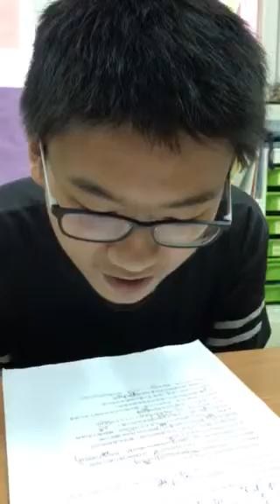敬哲-空中英語教室-智利旅遊